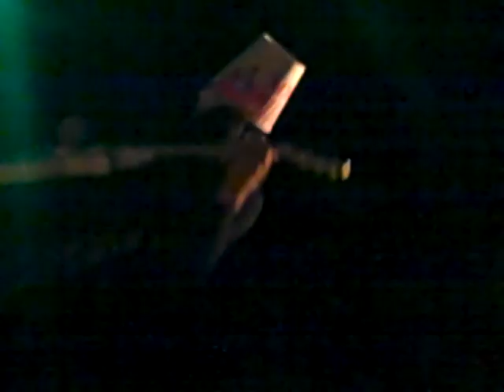Buckethead - Jordan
Buckethead playing "Jordan" at the Madison Theatre in Convington, KY on August 2nd, 2011